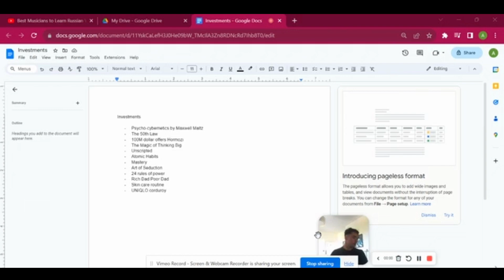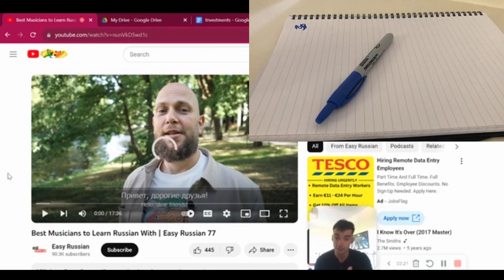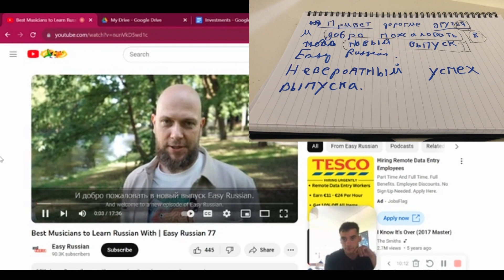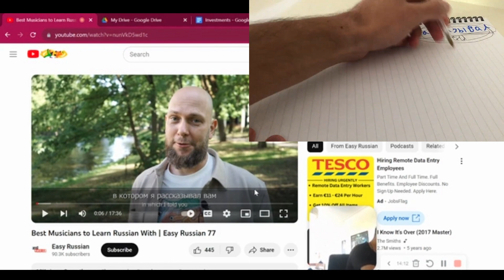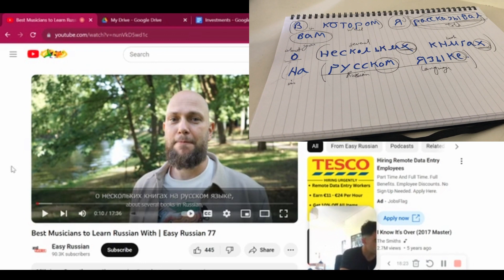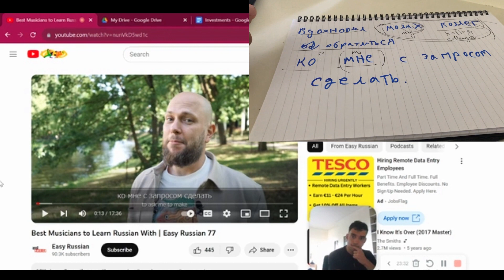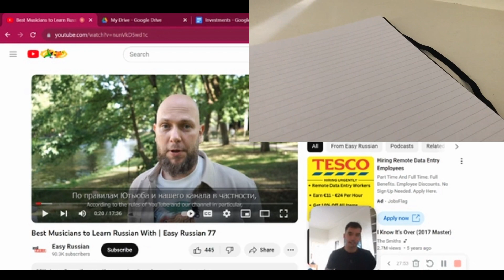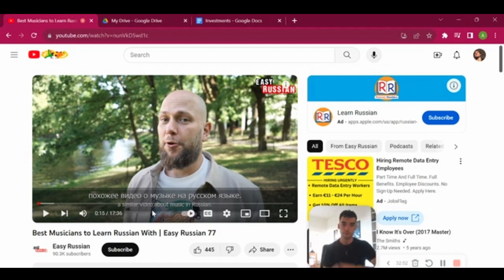Learn Russian with NO grammar!